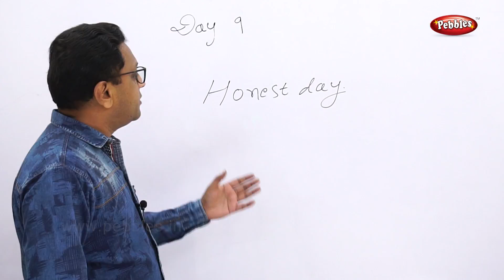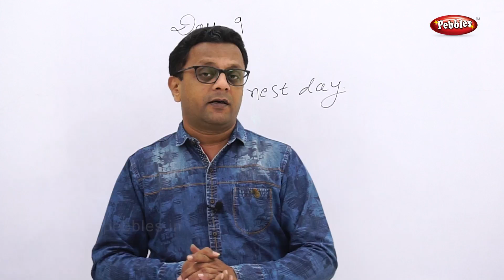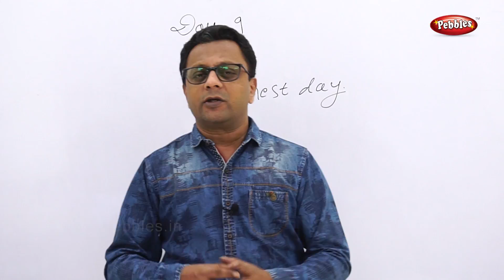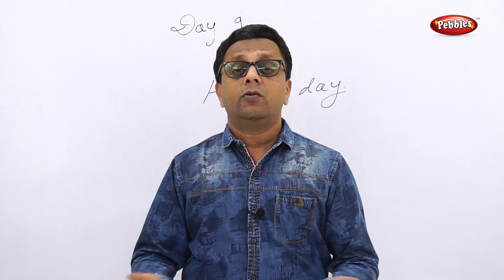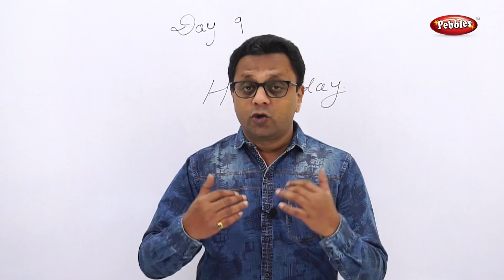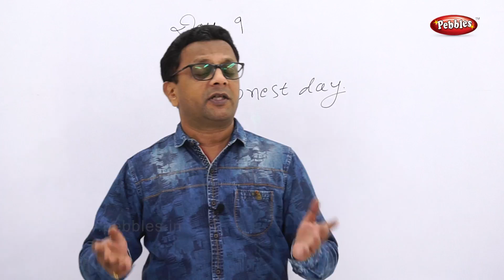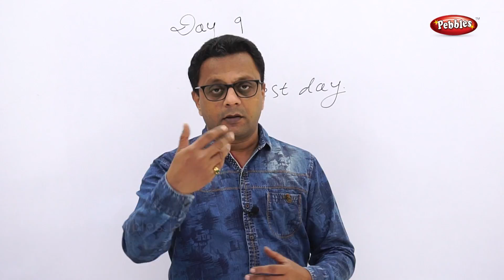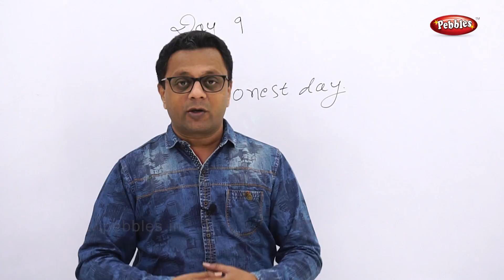Best Personal Development Course || Self Improvement || Hindi Video || The Honest Day || Day 9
This will encoursge me to make more courses as per your demand.

🌟 Hey there, wonderful viewers!

I just want to start by saying a huge thank you for being here and supporting my videos. Your love and encouragement mean everything to me.

I've noticed how much you've enjoyed my courses on the '48 Laws of Power' and 'Personality Development', and it warms my heart to know that they've been helpful to you.

But here's the thing: I really want to create even more courses that you'll love, ones that really speak to your needs and dreams. And to do that, I need your help.

I've decided to take the leap and launch my courses on a Mobile App alongside YouTube. This way, you can learn without any annoying ads popping up and interrupting your flow. And don't worry, the course fees will be super low, just enough to cover the expenses of running the app.

Your support in buying these courses would mean the world to me. It would show me that you believe in what I'm doing and that you want me to keep going.

I'm overwhelmed by all the comments and messages you've been sending me, even after all these years. It's incredible to see how much we've connected, and I wish I could respond to each and every one of you personally. But sadly, it's just not possible on YouTube.

That's why I'm so excited to announce that I'm starting a Telegram group just for all of you. It'll be a place where we can chat, share ideas, and support each other on this journey.

So, if you're ready to invest in yourself and join our amazing community, please consider buying my courses and joining our Telegram group. I promise it'll be worth it.

Thank you from the depths of my heart for your unwavering support. Let's create magic together!

सबसे पहले, मैं यहां मेरे वीडियों का समर्थन करने के लिए आप सभी का बहुत-बहुत धन्यवाद करना चाहता हूँ। आपका प्यार और प्रोत्साहन ही मेरे लिए सब कुछ है।

मैंने देखा है कि आपको '48 Laws of Power' और 'Personality Development' कितने पसंद आए है, और यह जानकर मेरा दिल खुश हो गया है कि ये आपके लिए मददगार रहे हैं।

मैं वास्तव में और भी ऐसे कोर्सेज बनाना चाहता हूँ, जो आपको पूरी तरह से प्रेरित करें और आपकी आवश्यकताओं को समझें। और उसके लिए, मुझे आपकी मदद चाहिए।

मैंने निर्णय लिया है कि मैं अपने कोर्सेज को यूट्यूब के साथ-साथ एक मोबाइल एप पर भी लॉन्च करूं। इस तरह, आप बिना किसी विज्ञापन के सीख सकेंगे। और चिंता न करें, कोर्स शुल्क बहुत ही कम होगा, बस एप चलाने के खर्चों को ही कवर करने के लिए।

आपका इन कोर्सेज को खरीदना मुझे बहुत प्रेरित करेगा। यह मुझे दिखाएगा कि आप मेरी कोशिशों में विश्वास करते हैं और आप चाहते हैं कि हमारा संबंध और भी मजबूत हो ।

आज सात सालों बाद भी मुझे हर रोज सैंकड़ों कमेंट्स आते रहते है। इसके लिए मैं आपका बहुत बहुत आभारी हूँ और मैं चाहता हूँ कि मैं प्रत्येक कमेन्ट का प्रत्युत्तर दे सकूं। लेकिन अफसोस, यह यूट्यूब पर संभव नहीं है।

इसलिए, मैं हमारे सभी दर्शकों के लिए एक टेलीग्राम समूह शुरू कर रहा हूँ। यह एक ऐसा स्थान होगा, जहां हम बातचीत कर सकेंगे, विचार साझा कर सकेंगे, और एक-दूसरे का समर्थन कर सकेंगे।

हमारे शानदार समुदाय में शामिल होने के लिए, कृपया मेरे कोर्सेज खरीदने की सोचें और हमारे टेलीग्राम समूह में शामिल हों।

धन्यवाद।

आपका मित्र
डॉ. राजेश पटवर्धन